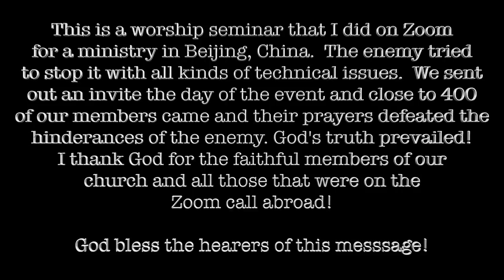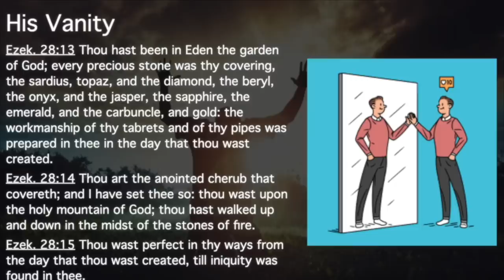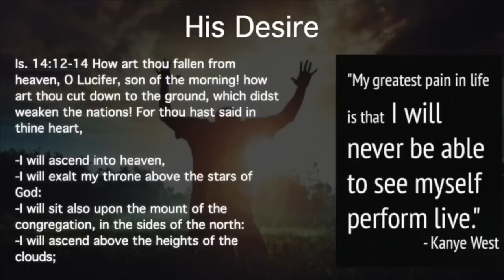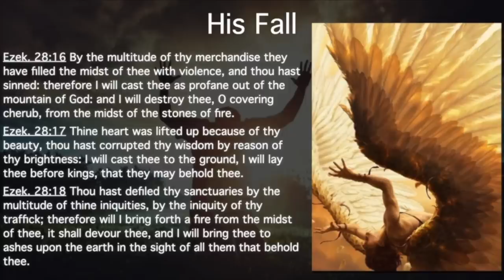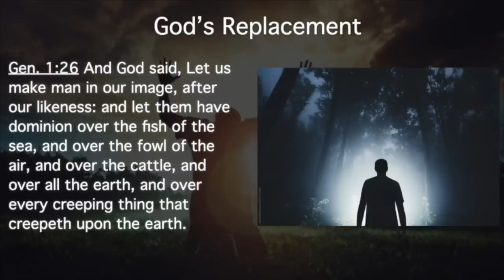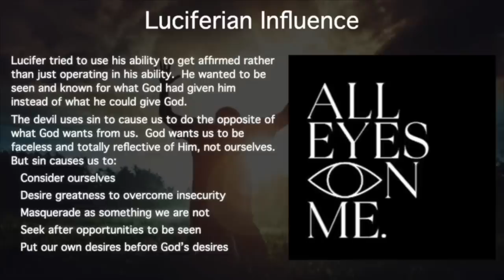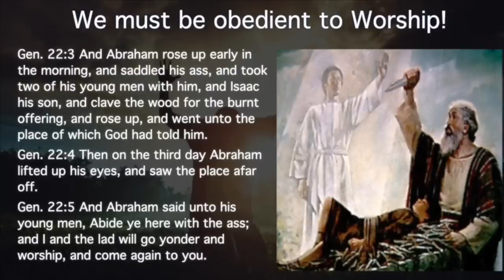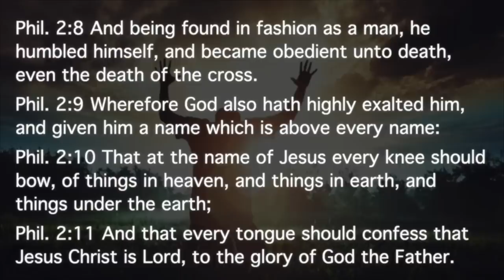Real Worship Zoom Seminar featuring G. Craige Lewis of EX Ministries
This is a worship seminar that I did on Zoom for a ministry in Beijing, China.  The enemy tried to stop it with all kinds of technical issues.  We sent out an invite the day of the event and close to 400 of our members came and their prayers defeated the hinderances of the enemy. God's truth prevailed!  I thank God for the faithful members of our church and all those that were on the Zoom call abroad! God bless the hearers of this messsage!